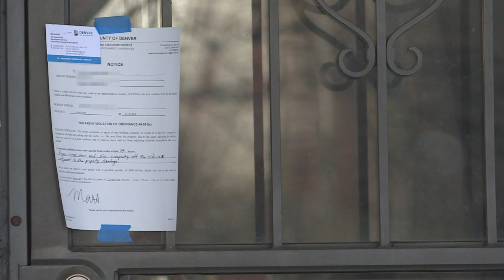City of Denver relies on 311 for sidewalk complaints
it's giving warnings to homeowners and businesses who haven't shoveled their sidewalks.

9NEWS (KUSA) is located in Denver, Colorado.